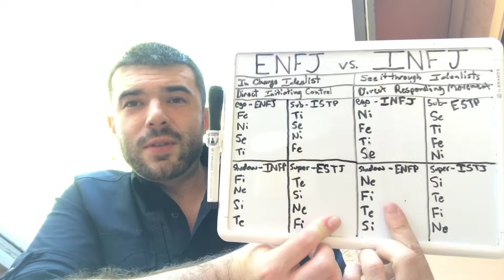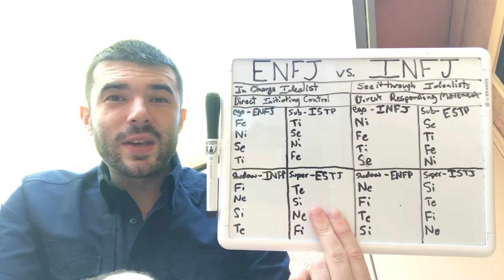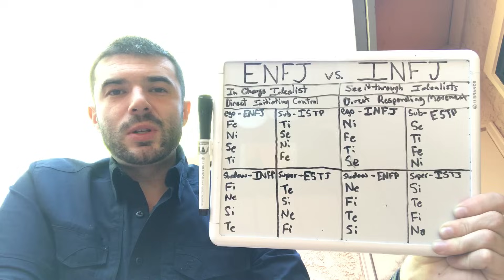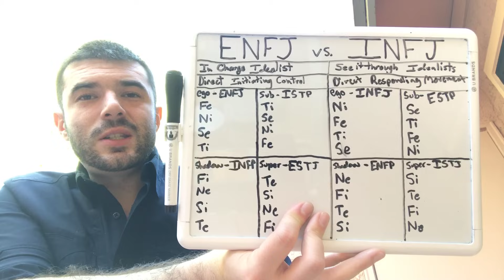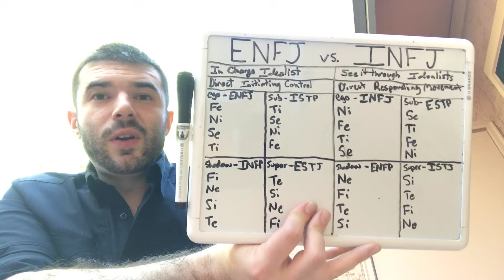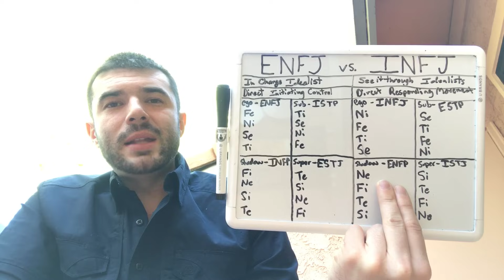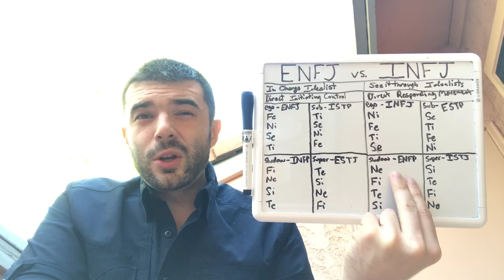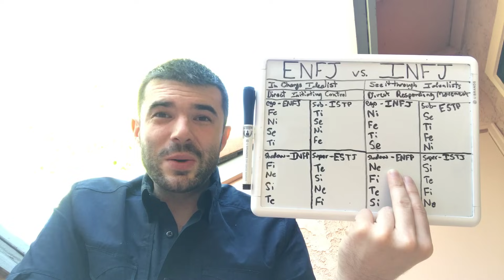How Does INFJ Compare To ENFJ? | INFJ Vs. ENFJ | CS Joseph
Today we will discuss how INFJs compare to ENFJs. The INFJ vs. The ENFJ